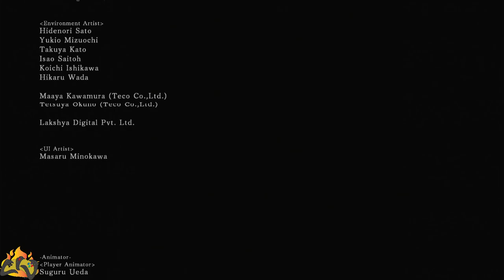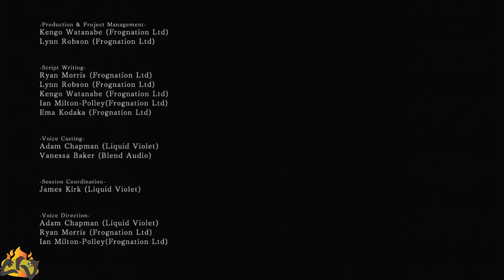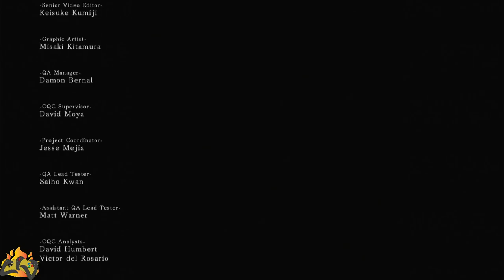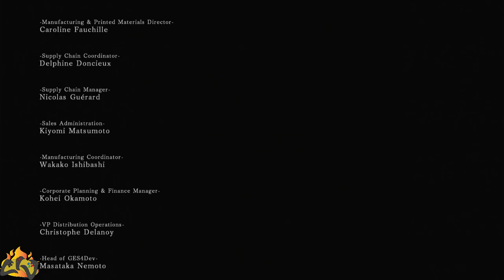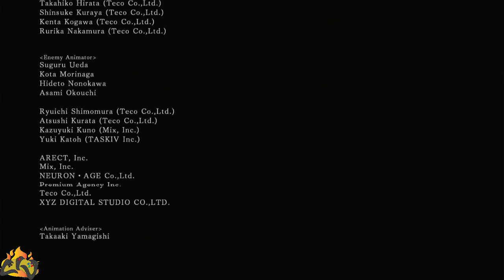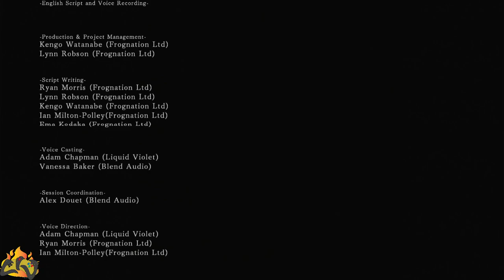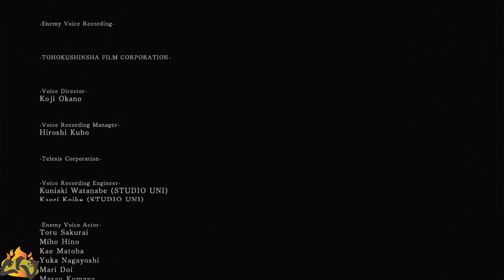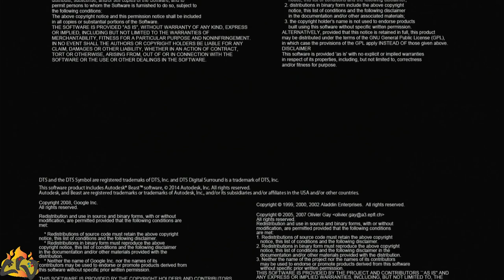Dark Souls 2 / PS3 Gameplay / Sorcery / BOSS / Nashandra / Final BOSS Aldia / Walkthrough 38.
The channel is intended primarily for playing games of all genres, from classic games on consoles (Nintendo, Sega, Game Boy, etc.) to Sony and PC games.
I will try to release the most up-to-date clips as possible, and in the near future I also plan to create some author's content.
Thank you all for your support, it means a lot to me.

Dark Souls II is an action role-playing game developed by FromSoftware and published by Bandai Namco Games. The third game in the Souls series, it was released for Microsoft Windows, PlayStation 3 and Xbox 360.

Although both are set in the same universe, there is no overt story connection between the first Dark Souls and the sequel.The game uses dedicated multiplayer servers.Taking place in the kingdom of Drangleic, the game features both player versus environment (PvE) and player versus player (PvP) gameplay, in addition to having some co-op components. As in the earlier games in the series, it again features challenging gameplay, but with a more powerful graphics engine and more advanced artificial intelligence system.

After some initial delays, the game was released worldwide in March 2014, with the Windows version being released on April 24, 2014.The game received both critical acclaim, and high sales. An updated version of the game, subtitled Scholar of the First Sin, was released for PlayStation 3, PlayStation 4, Xbox 360, Xbox One and Windows in April 2015. The title is a compilation of the original game and all of its downloadable content with upgraded graphics, expanded online multiplayer capacity, and various other changes. A sequel, Dark Souls III, was released in 2016.